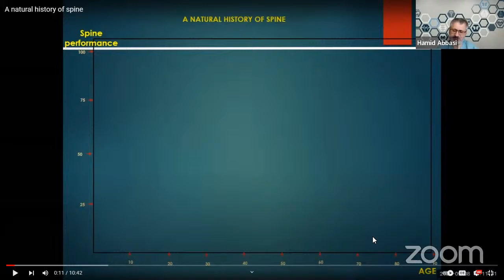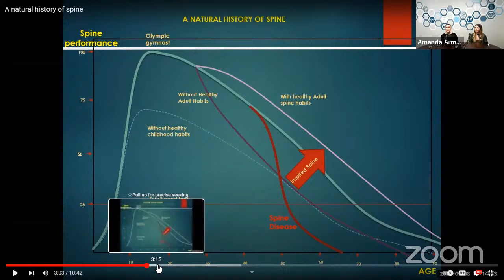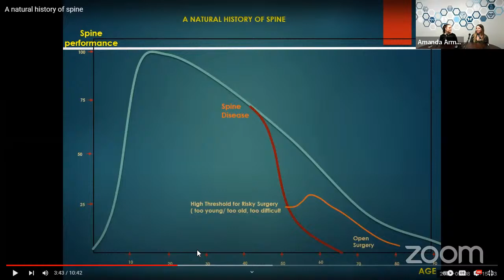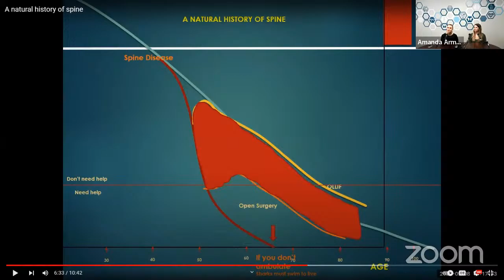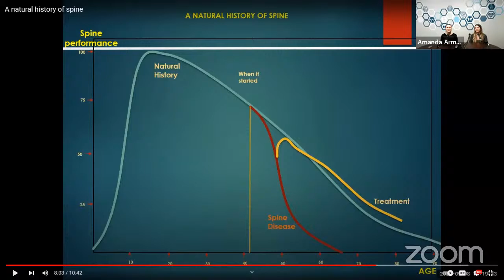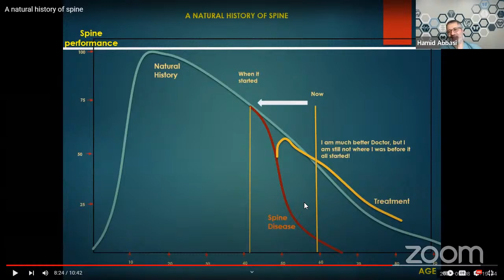Essence of Medicine - Preventing Spine Surgery